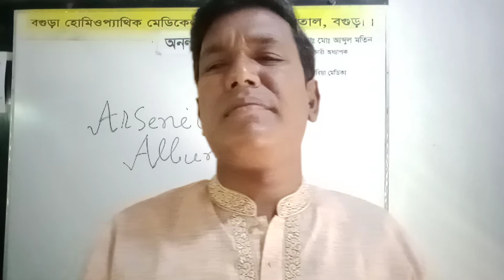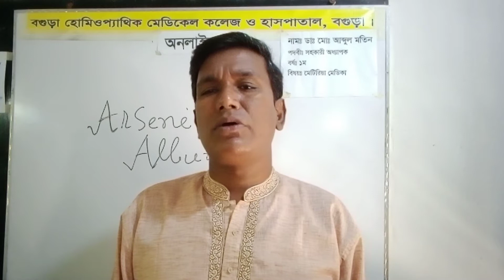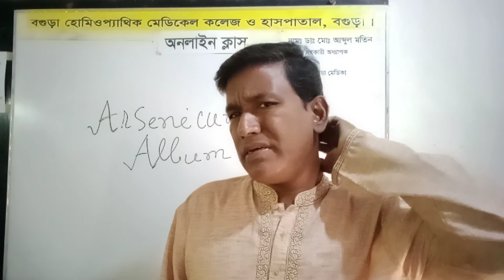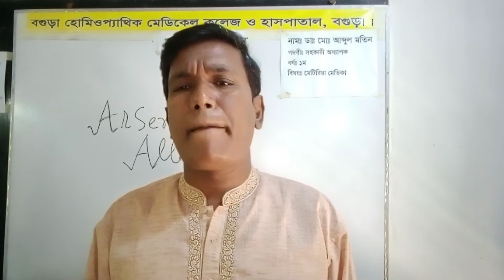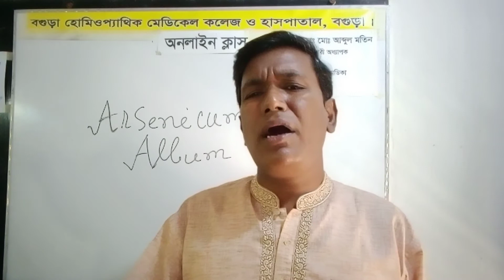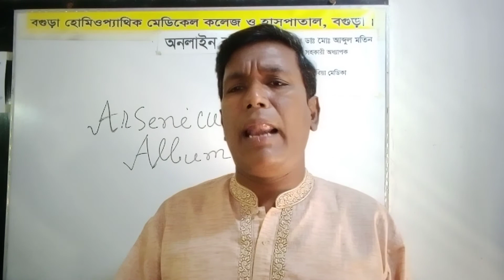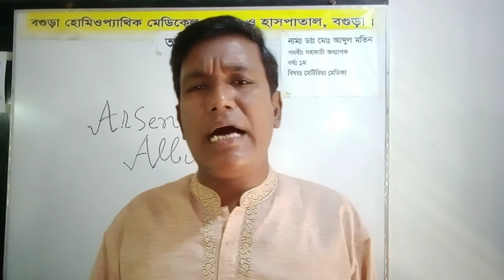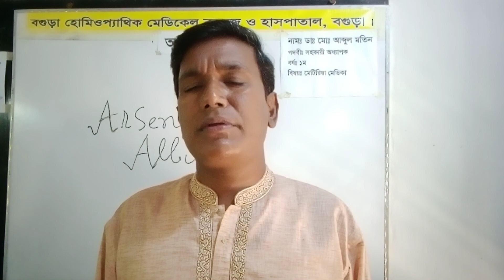DHMS-1st Year, Materia Medica- Arsenic alb.....